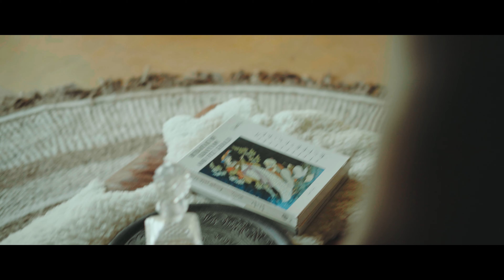Dj Mura K.E, Steph Kapela - Nipe (Official Video)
Topklass Sounds Presents,

Dj Mura K.E, Steph Kapela - 'Nipe' Off Murastar Vol. 1 Ep by Dj Mura K.E

Audio Credits;
Produced & Mixed by Dj Mura K.E
Performed by Steph Kapela
Sax by Ricky Beats
Mastered by Eric Musyoka

Video Credits;
Directed/shot by KG Brian
Styling by Rare Rebel / Uncommon Rebel
Model; Immaculate Gatoru
Make up by Grace Nabutua
Produced by Catherine Njuhi
Executive produced by @topklass_sounds